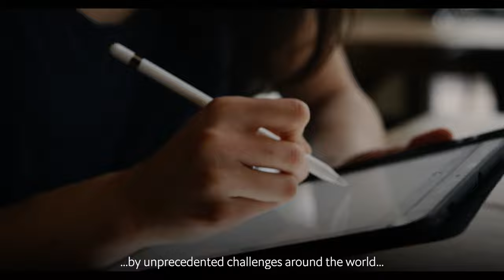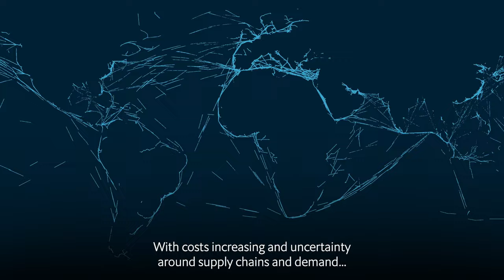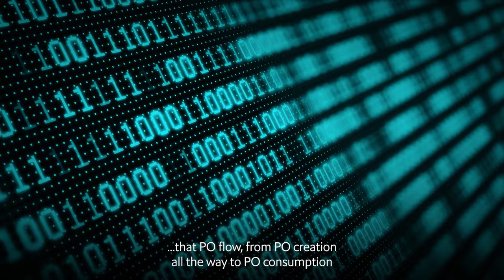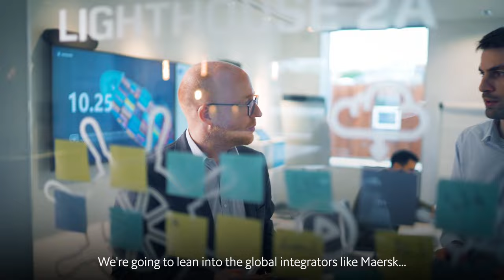Discover how VF Corporation outsmarts change through digitalisation to drive growth